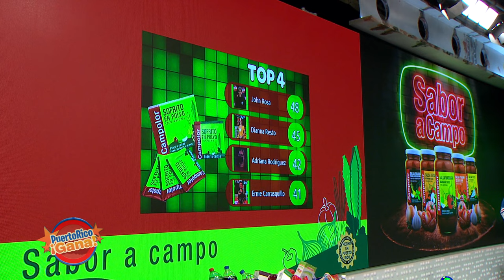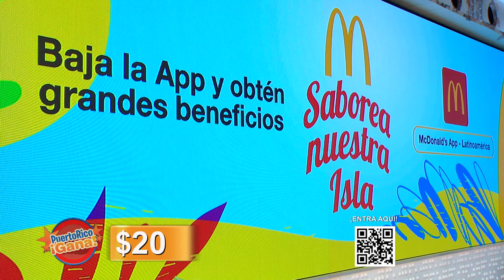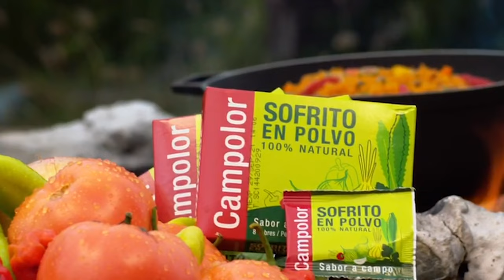05 PR GANA JUL 22 2021